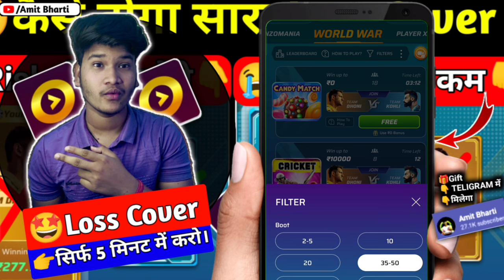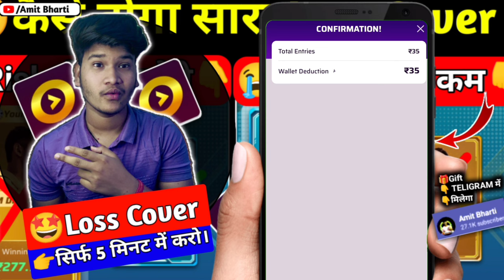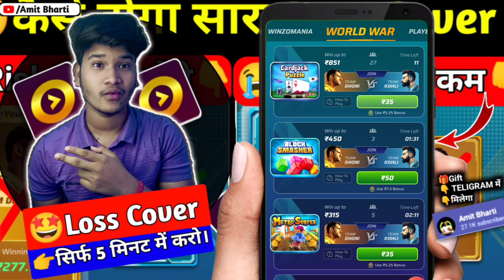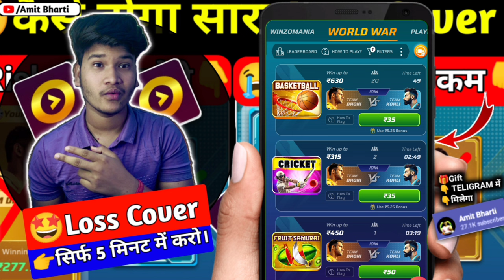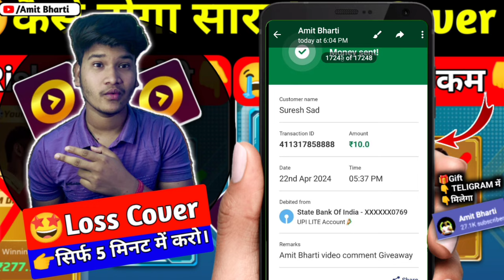🥰 कैसे Loss Cover होगा ! ₹35 और ₹50 World War Winning Trick ! Winzo Tricks ! Winzo 🔥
✅ SOLVED QUESTION -:
winzo app

🏆Notice - This Video Is Only For Giving Correct Knowledge.